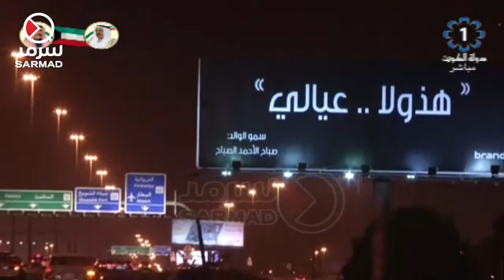حرص سمو أمير البلاد على سلامة المواطنين أهم عوامل تكاتف الشعب وتعاضده